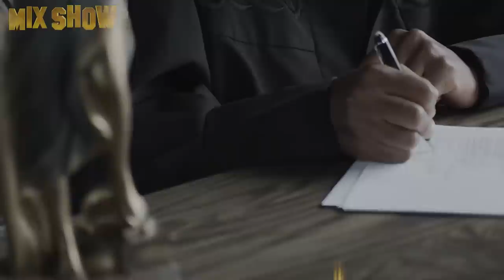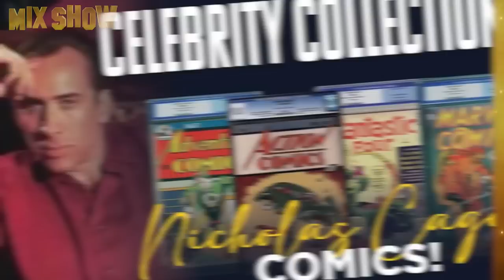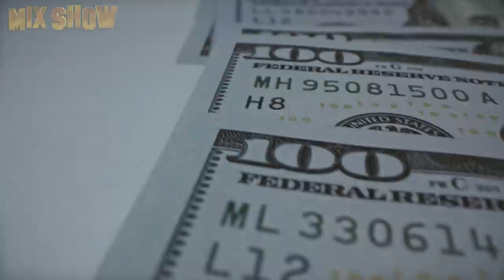Nicolas Cage | How the Hollywood's biggest spender lives and where his millions were spent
Nicolas Cage is a Golden Globe and Oscar-winning American actor and producer. At the peak of his career, our hero easily earned tens of millions of dollars a year and just as easily spent them. In this video, we will tell you about the work, personal life and financial situation of this eccentric actor.